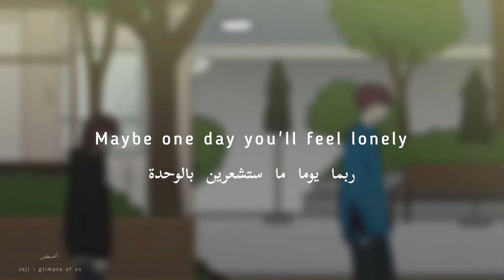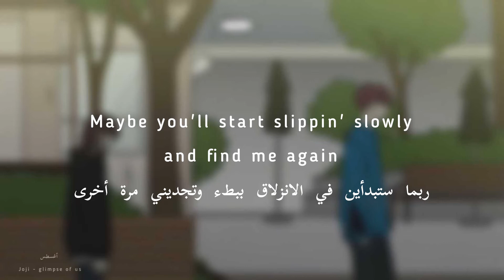Joji - ‏glimpse of us (lyrics) مترجمة